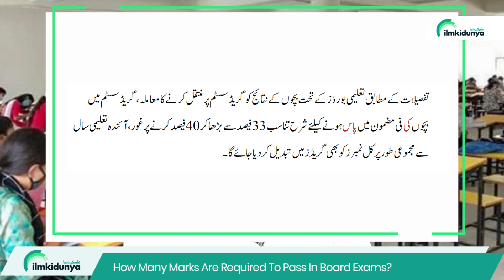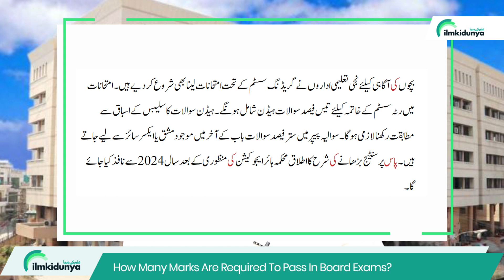Board Paper Pattern 2022 Class 10- Board Paper Pattern 2022 Class 9- Punjab Board Exam Policy 2023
According to the details, the issue of transferring the results of children to the grade system under the education boards, consideration of increasing the rate ratio of children to pass in each subject in the grade system from 33 percent to 40 percent, from the next academic year in total Total marks will also be converted into grades.

00:05 board paper pattern 2022 class 10
01:05 Passing Marks in Board Exams